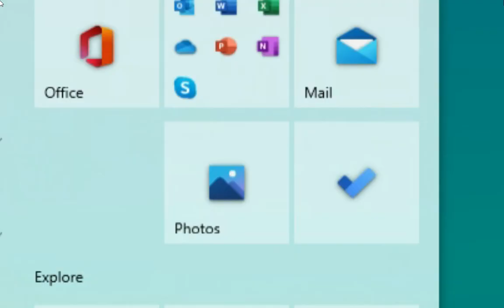When the doggo's attack in Muck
Im sorry doggo's